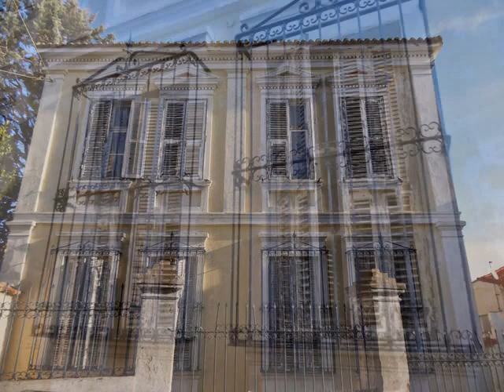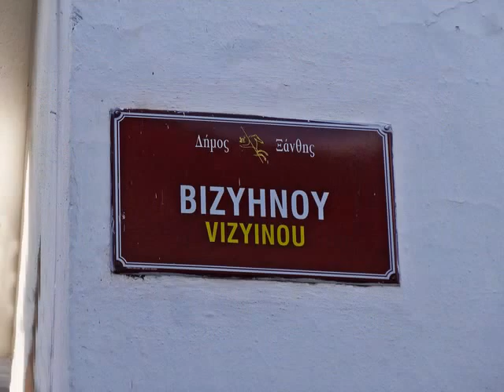ΞΑΝΘΗ,ΠΑΛΙΑ ΠΟΛΗ ΙΙ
Παλιά πόλη Ξάνθης (Χριστούγεννα 2016)